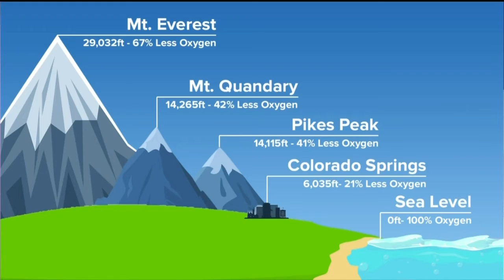Oxygen and altitude: Why do Olympians train in high altitude?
When you first moved to Colorado or took a trip up in the mountains, did you ever feel winded or even a little sick?